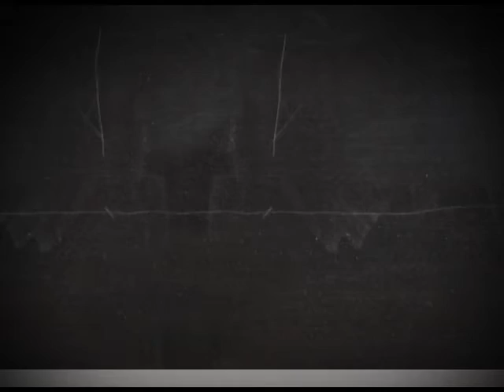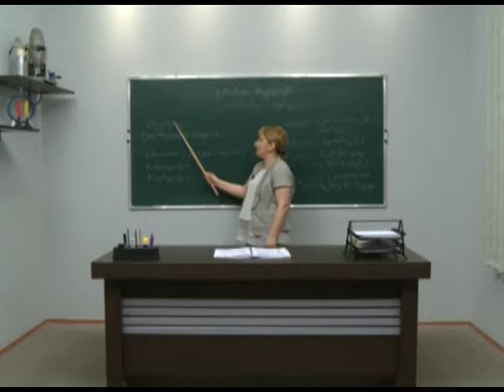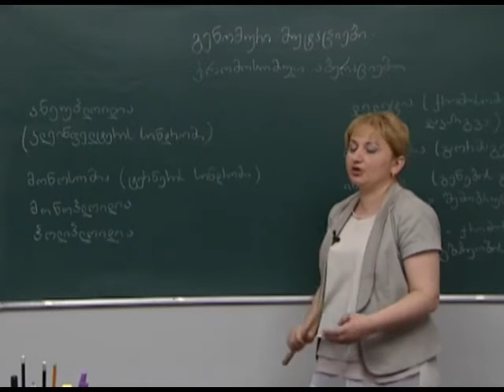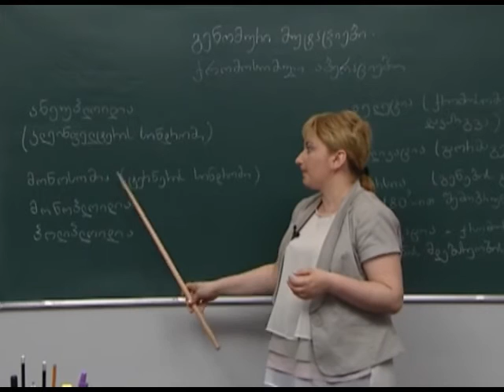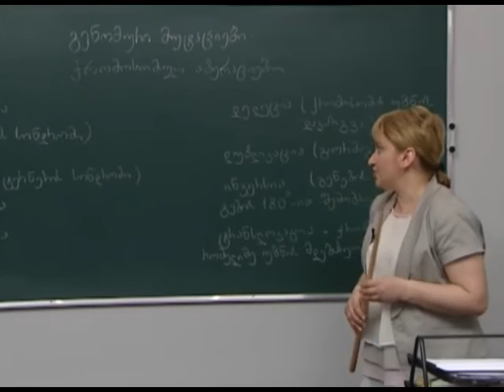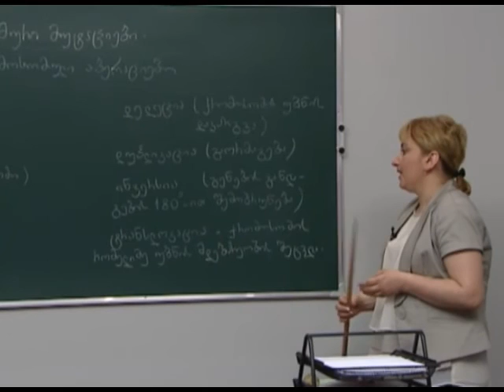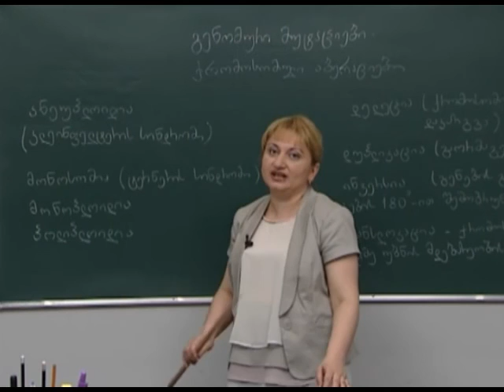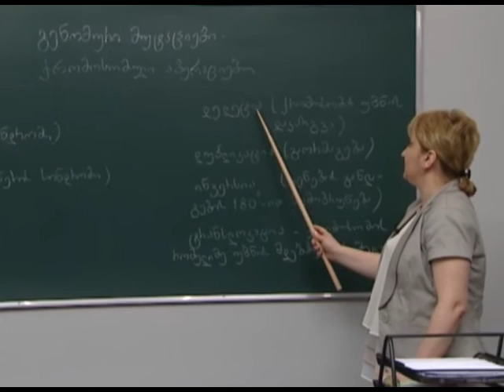გენომური მუტაციები. ქრომოსომული აბერაციები